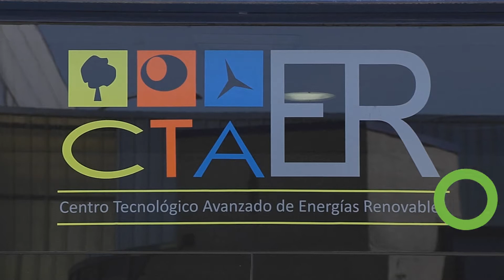Revista 'iDescubre'. Mayo 2015. Diálogos: Energía y sostenibilidad